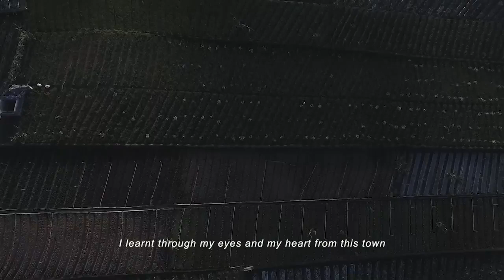Juara 2 Lomba Ekspose Intanpari 2018 "EKSPOSE POTENSI INTANPARI "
Karya Karisma Perdana Putra